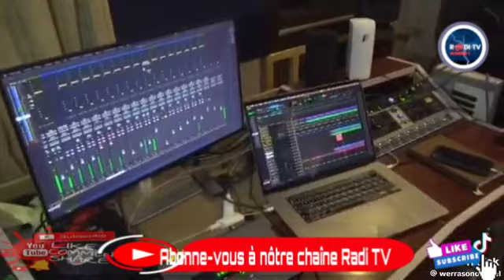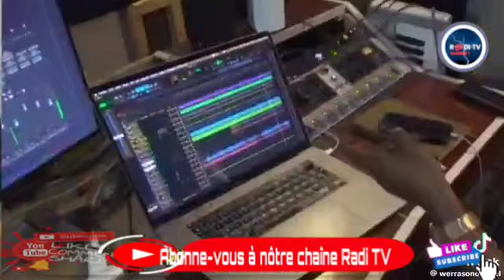🔥🔥Eyindiee:Boyoka réaction ya Papa Molière pona affaires Mwana Nsuka Na JB, Moseka apopoli batu tout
🔥🔥Eyindiee:Boyoka réaction ya papa Moliere  pona affaires Mwana Nsuka na JB,Mosaka apopoli batu tout